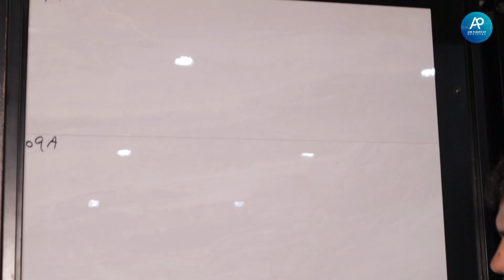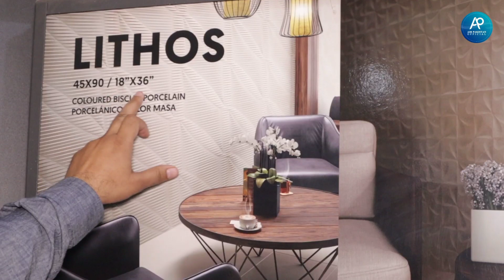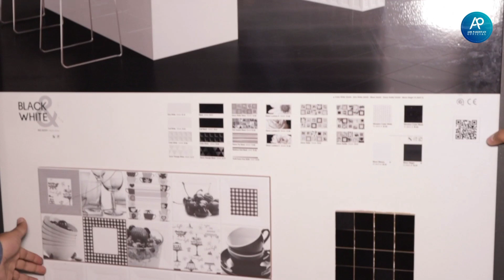Spain China Imported Wholesale Tiles | Floor Tiles | Kitchen Tiles | Bathroom Tiles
Market review by Engr Ihsan Hameed Jutt.

Lahore Imported tiles market review